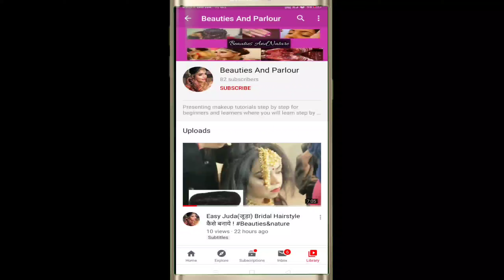Bridal dupatta setting styles ! Beauties parlour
Presenting makeup tutorials step by step for beginners and learners where you will learn step by step in details.

Regards
bridal dupatta, dupatta setting, 2 dupatta setting, red lengha, single dupatta setting, double dupatta setting